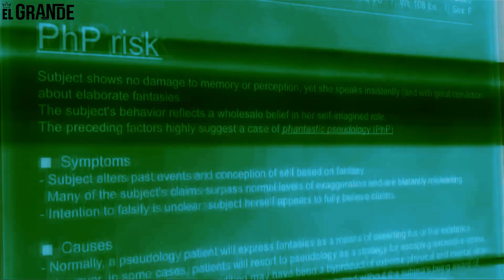"LOST" - Linkin Park 「AMV」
ᚏᚏ Music: Lost [Official Music Video] - Linkin Park

Animes: ergo proxy , Kara no Kyoukai (The Garden of Sinners)

► Bringing high quality content, the channel “El Grande AMV's 夢” is proud to be able to add value to the anime community in general. Bringing varied and diverse content for a better experience for your audience. The edited videos have different scenes from various free commercial animations, thanks to the animation developers who provided us with their incredible creations! it is a great happiness to add value to this AMV, editing it with several scenes of different animations to create something totally new.

► Watch in HD 1080p/60FPS or 4K
► Made by: El Grande AMV's 夢

Video Credits:
Directors: Maciej Kuciara, pplpleasr

AI Production: Kaiber, Jacky Lu Sagans, @sagansagansagans

Editor and Compositing Lead: Anthony Scott Burns
Illustration: jun._.ka

Animation: Alasdair Willson, Andrew Hawryluk, Colby Beckett, Daniels Gulbis, Egor Mark, Kim Ho, Torell Vowles, Toros Kose